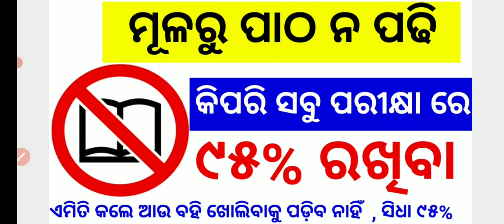ମୂଳରୁ ପାଠ ନ ପଢି କିପରି ଆମେ ସବୁ ପରୀକ୍ଷା ରେ ୯୫% ରଖିବା || How to get 95% without studying